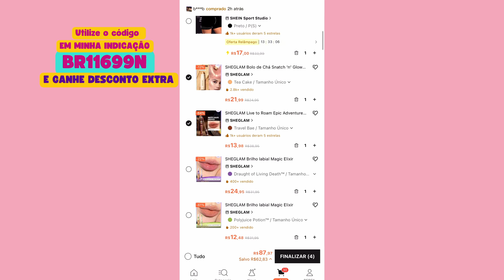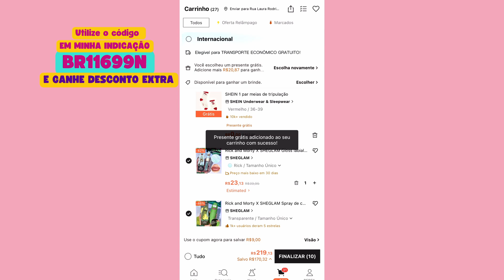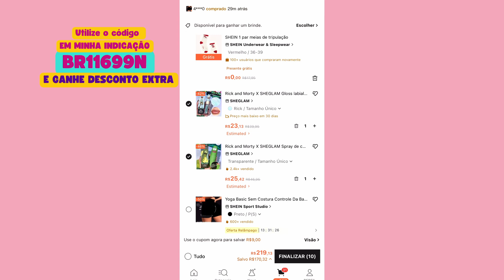CUPOM DE FRETE GRÁTIS DA SHEIN NACIONAL E INTERNACIONAL + PRESENTES GRÁTIS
ou insira o Código de Referência (não é um cupom) - BR11699N. Adicione na aba "Seu Perfil", em "Mais Serviços" - "Minha Indicação".

🛍 𝗚𝗟𝗔𝗠𝗕𝗢𝗫 - 𝗔𝘀𝘀𝗶𝗻𝗲 𝗰𝗼𝗺 𝗼 𝗰𝘂𝗽𝗼𝗺 KAILAKAYC 𝗲 𝗿𝗲𝗰𝗲𝗯𝗮 𝗯𝗲𝗹𝗲𝘇𝗮 𝗲𝗺 𝘀𝘂𝗮 𝗽𝗼𝗿𝘁𝗮! 🛍

Quer receber diversos produtos de beleza em uma caixinha personalizada pagando muito menos do que eles realmente valem? 🎁

👉 Assine Agora:
| Cupom: KAILAKAYC

💋 Beijos e fique ligado para o próximo vídeo cheio de novidades!